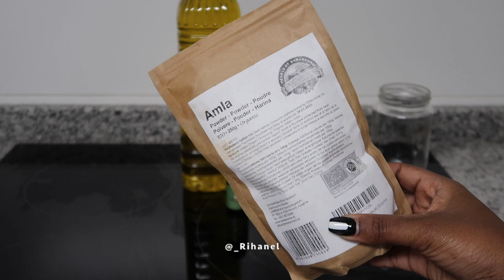ACEITE ANTICAÍDA CASERO || Aceite de AMLA para el crecimiento del cabello || Rihanel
Hola amores !! ♡

Encuéntrame  aquí  🤳🏽

PRODUCTOS UTILIZADOS
Amla en polvo

VIDEOS RECOMENDADOS

Ya somos 64.600 GRACIAS🎉🎉